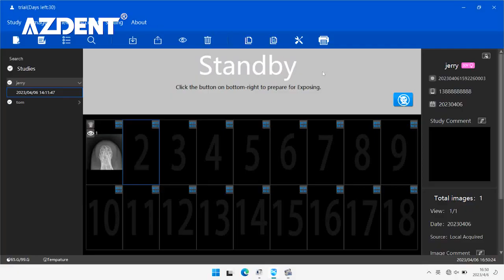High Frequency Dental X-ray Machine Compatible with Digital Sensor and X-ray Film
FEATURE:
Compatible with digital sensors, X-ray film, and image plate scanners.
Small and portable.
This portable dental X-ray machine is high frequency machine.
The body is small, light in weight, and the radiation leakage is less than 20μgy/h.
It has excellent image quality, portable storage, save more space.
It uses high frequency and DC international power supply.
All of the components installed in the central PC board concentrated. Shock,set-up, electron tubes, all of them are insulation vacuum, sealed stereotype protection.
Different exposure times are preset for adults and children.
The battery is durable, it can take about 4 hundred images after fully charged.